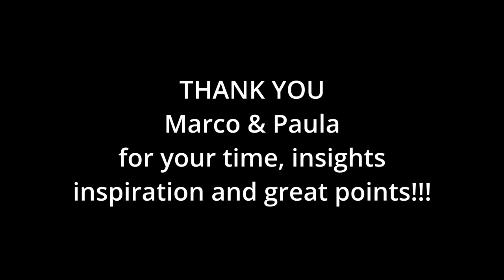Mixer April 12 Marco Perella & Paula Russell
About Marco and Paula

MARCO PERELLA has over 100 principal tv and film roles to his credit and s best known for his role in Boyhood (2014), playing an abusive alcoholic second husband, Professor Bill Welbrock, and for his bestselling book, Adventures of A No Name Actor (2001), a humorous autobiography recounting his struggles in the acting world.

His debut film acting role was in Fandango (1985) starring Kevin Costner, but his scenes were cut before the theatrical release. He later took the role as a cab driver in D.O.A. (1988) starring Dennis Quaid and Meg Ryan. Other roles include a police sergeant in the made-for-TV movie Knight Rider 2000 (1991) starring David Hasselhoff, as the Mercer interrogator in Oliver Stone's JFK (1991) starring Kevin Costner, as a roadblock officer in A Perfect World (1993) starring Kevin Costner, Clint Eastwood, and Laura Dern, and as an Anglo father in Lone Star (1996) starring Matthew McConaughey and Kris Kristofferson.

Perella had a recurring role, as Cobalt, in TV's Walker, Texas Ranger (1993–1999) starring Chuck Norris; he also appeared in another episode of Walker, Texas Ranger entitled 'No Way Out' as Zeke, a mercenary working for Caleb Hooks (Michael Parks). He also worked with director Richard Linklater several times, playing Tom Watson in Fast Food Nation (2006) starring Greg Kinnear, Bruce Willis, and Catalina Sandino Moreno, as Donald in A Scanner Darkly(2006) starring Keanu Reeves, Winona Ryder, and Robert Downey Jr., and as Professor Bill Welbrock, the abusive alcoholic second husband, in Boyhood(2014) starring Ellar Coltrane, Patricia Arquette, and Ethan Hawke. Marco has worked for 35 years as an acting coach and currently teaches both online and in-person classes. His website is

PAULA RUSSELL  acted in theatre, film, and television and directed critically well-received theater in Los Angeles at The Cast, The Ensemble Studio Theatre, Actors Playhouse, and independent venues and at Long Center Rollins and other venues in TX and WA.

On staff at The Zach Scott Performing Arts School and at The State Theatre School of Acting thru Austin Community College as a teacher of acting for film, acting for stage, audition workshops, and showcase directing.

Paula has been teaching and directing non-stop for over 40 years, offering workshop intensives, classes, private coaching, and production coaching for both professionals and community groups. (See Classes for booking information). After a 20-year hiatus from acting, Paula’s most recent professional work as an actor includes three SAG commercials and the title role in “Always, Patsy Cline” under an Equity contract.

With the encouragement and support of Joan Darling, Samantha Harper, and Judy Kerr, Paula began teaching acting and directing theatre in Hollywood forty years ago.

Paula has been on stage or backstage since the age of two.  She studied acting with Paul Rebillot, at San Francisco State University, where she had her own radio show, and at The College of Marin before moving to Los Angeles. Her first mentor/teacher there was the late, great Francis Lederer who trained with Eva Le Gallienne and founded the American National Theatre and Academy. Her website is

FUN NOTE: BOTH PAULA AND MARCO ARE ACTING COACHES
ACTORS, AND MUSICIANS IN THEIR OWN BANDS!